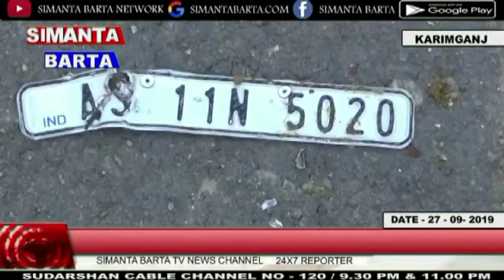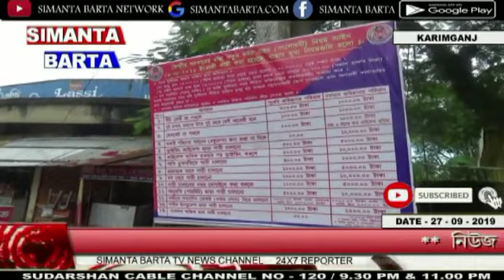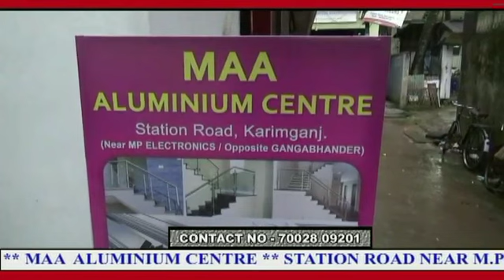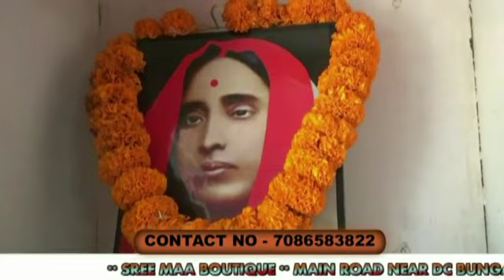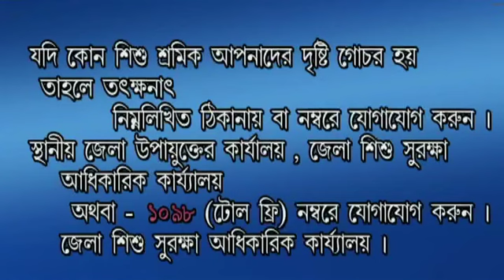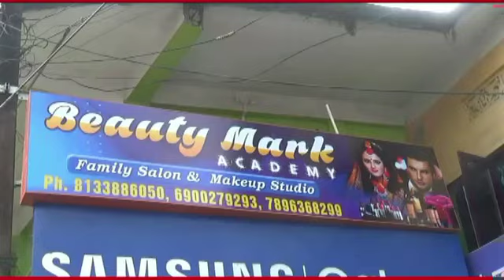Simanta Barta Network News Channel II DATE 27 SEPTEMBER 2019 SBN.NEWS II 24X7 REPORTER